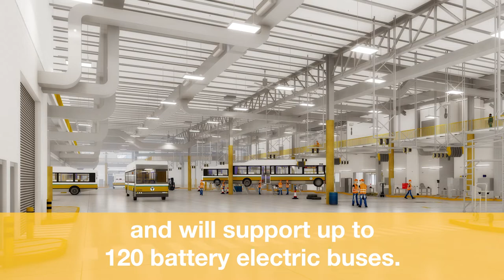Quincy Bus Maintenance Facility Groundbreaking - February 14, 2022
Today, General Manager Poftak, Governor Baker, Senator Warren, federal, state, and local officials broke ground on the new Quincy Bus Maintenance Facility - the first to support an all battery-electric fleet. With help from Bipartisan Infrastructure Law funding, we will continue BuildingABetterT.